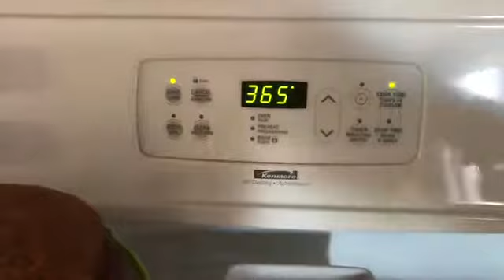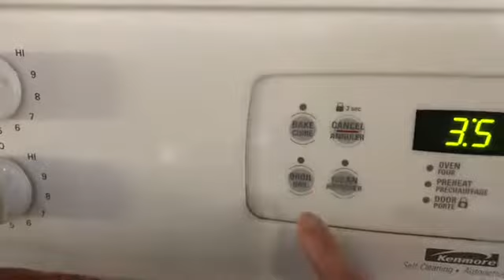🇨🇦Gà Nướng Muối Ớt 🌶 Siêu Cây Siêu Ngon. Cuộc sống Canada